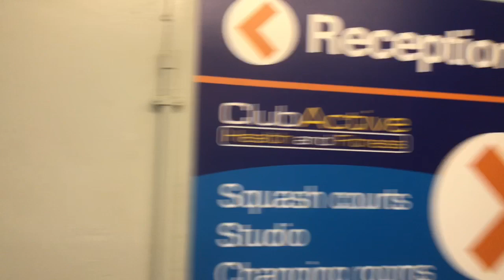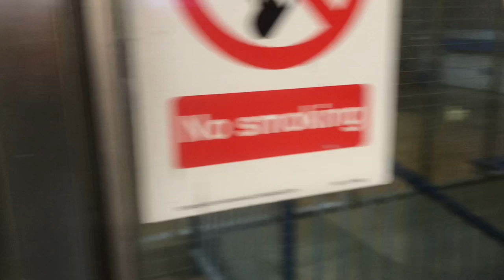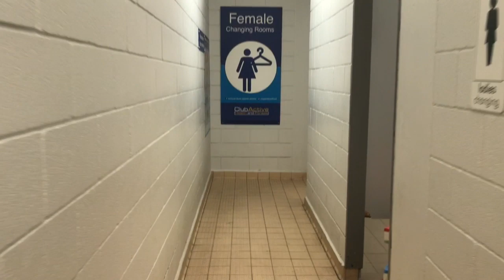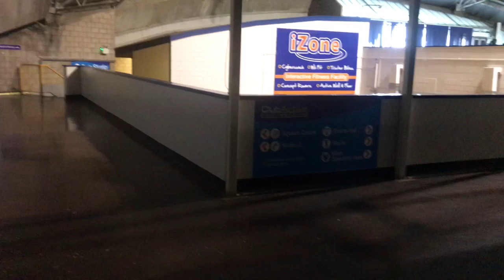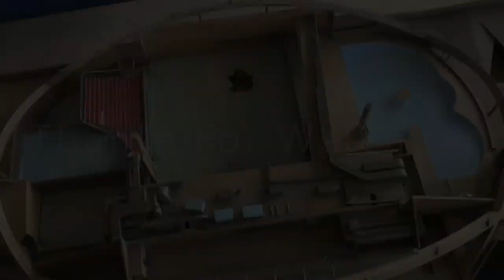Abandoned Richard Dunn’s Sports Center Bradford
Richard Dunn’s sports center closed in September 2019 due to a new facility opening close by , Richard Dunn’s was built in the 77 and named after an award winning boxer .

 equipment used
iphone7.for filming would be the canon 700d but with it been a permission visit we had limited time to set up and go at a slow pace

canon 700d for the pictures again no tripod was used as didnt have enough time